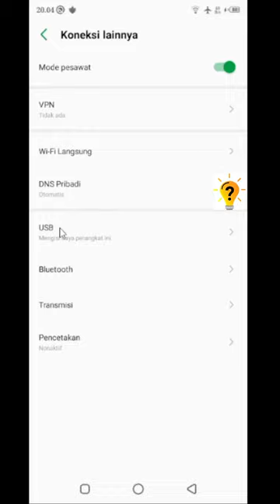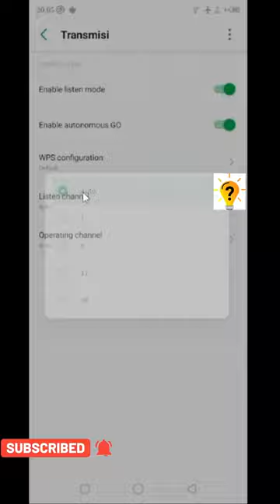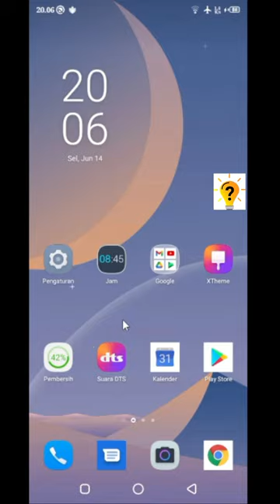Cara Mengaktifkan Layar Transmisi Infinix Hot 9 Play Infinix Hot 10 Infinix Hot 11 Tutorial Official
Dalam masalah ini, pasti kita bertanya-tanya mengenai gimana sih cara Mengaktifkan Layar Transmisi di hp Infinix

Untuk itu, disini saya akan membahas bagaimana cara mengaktifkan Layar Transmisi Infinix Hot 9 Play Infinix Hot 10 Infinix Hot 11 dan untuk tipe hp infinix yang lainnya juga bisa.

Terimakasih.

Tonton Juga Video Tutorial Seputar Hp infinix Lainnya.

Cara Mengembalikan Video Yang Terhapus di hp Infinix HOT 9 PLAY | Infinix HOT 10 | Tutorial Official

cara mengembalikan foto atau video yang terhapus di hp infinix HOT 9 play | infinix HOT 10 | infinix

Cara Setting hp Infinix Agar tidak lag saat main game Infinix HOT 9, HOT 10, 11S | Tutorial Official

Cara Menghidupkan Infinix HOT Tanpa Tombol Power | INFINIX HOT | 9 PLAY | HOT 10 | HOT 11 | TUTORIAL

Cara Mengaktifkan Split Screen di Hp Infinix untuk Semua Tipe | infinix hot 9 play | infinix hot 10